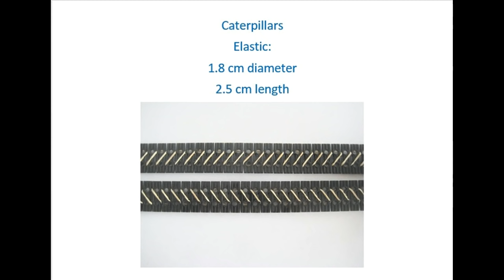LEGO - Tank Robot stair climber test #1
By searching solutions for tank can climb stairs, I decided to do video series on the subject.
Here is the first video that shows the environment and a solution with elastics and also shows the importance of the length of the tank.